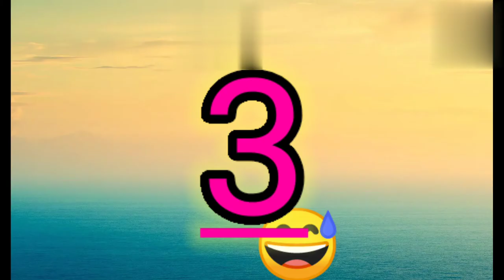😂animal funny videos 🤪 dubing ।2021। funny । dubing। comedy ।😜😜😜 video 😀😀mohitallinone।hindi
Hi everyone.

I am mohit । My you tube channle name mohit all in one hindi।

मेरी इस playlist मे आपको animal video। Funny animal। Animal comedy देखने को मिलेगी और मुझे उम्मीद है कि आपको animal videos बहुत पसंद आएगी।

Mohitallinonehindi